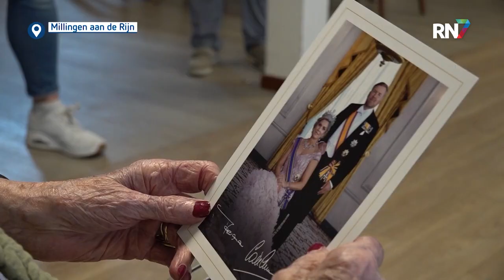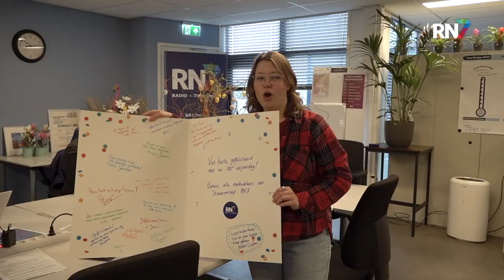Hoera! Truus is 100 jaar! || RN7 REGIONIEUWS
Groot feest maandag in Millingen aan de Rijn. Truus van Haren bereikte namelijk de bijzondere leeftijd van 100 jaar. Medewerkers van Gasthuis Millingen, waar Truus woont, deden kort geleden een oproep aan iedereen om zoveel mogelijk verjaardagskaartjes naar haar op te sturen. Ook wij van RN7 gaven daar natuurlijk gehoor aan.